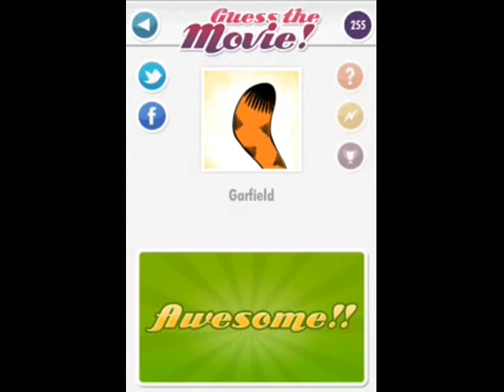Guess the Movie - Level 9 Answers (Jinfra, iPhone, iPad, Android)